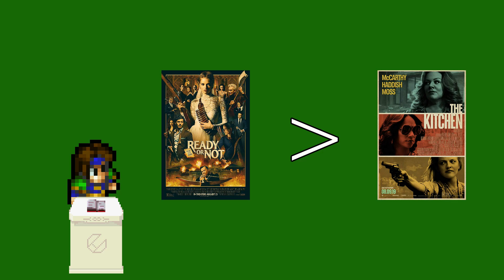Ready or Not - Pixel Art Movie Review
This is like playing zombie tag during the apocalypse.